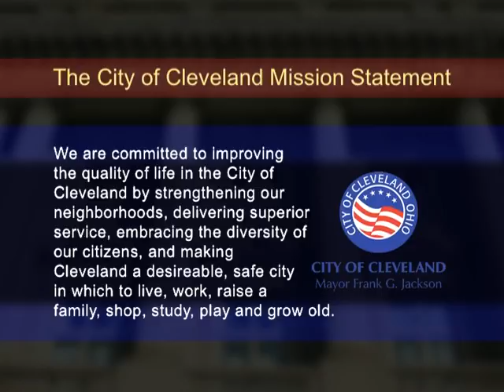City of Cleveland's "Go Red For Women!" Health Fair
Go Red For Women Event